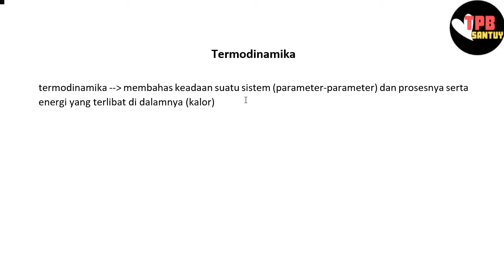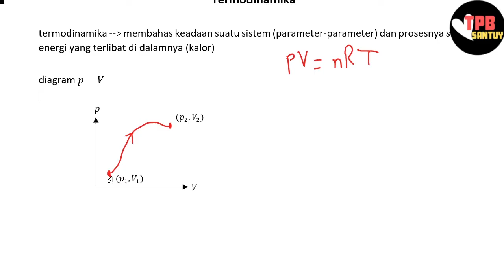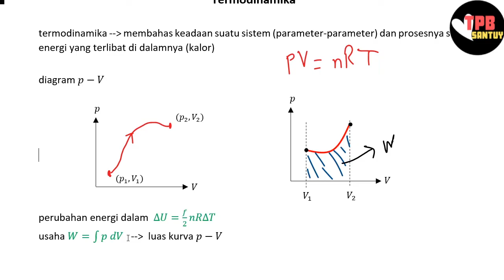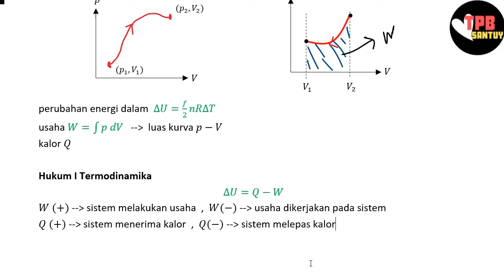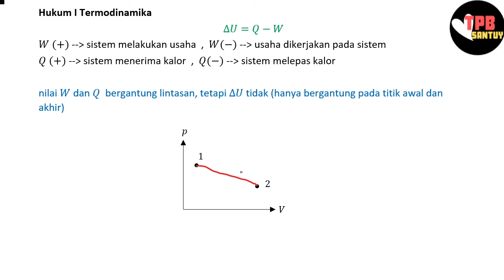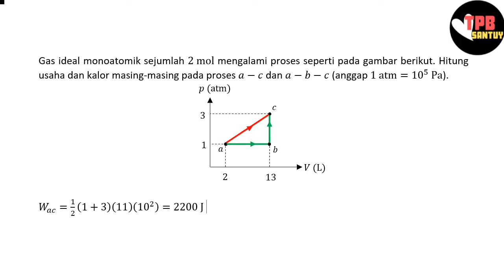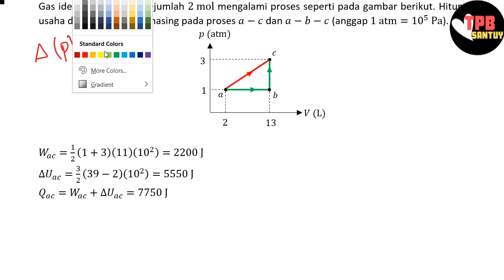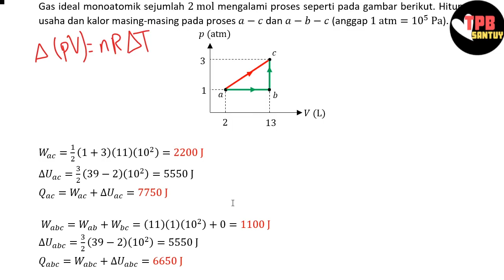Hukum I Termodinamika | Part 1 | Fisika Dasar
Video ini dibuat untuk menemani kalian dalam mepelajari dan memahami materi Fisika Dasar dalam topik Termodinamika, khususnya mengenai konsep usaha, energi dalam, kalor, dan kaitannya dengan Hukum I Termodinamika serta penerapannya pada diagram PV. Semoga membantu yaa!

Keep learning!!
TPB Santuyy~